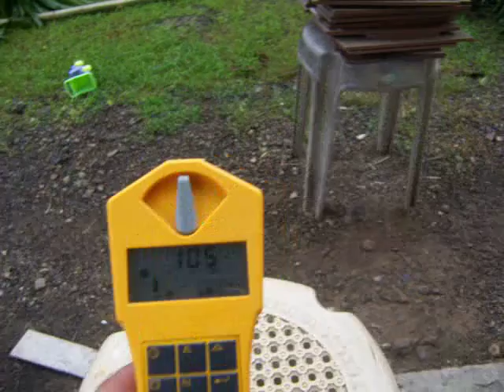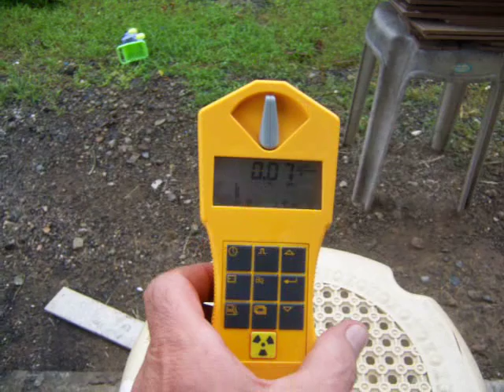10-1-11 Radiation Test Bulacan Philippines Typhoon Pedring During Quiel Gamma Scout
I have noticed an increase in pulse counts. 4 10 minute tests 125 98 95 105 and my average microsieverts has moved from .05 to .07.